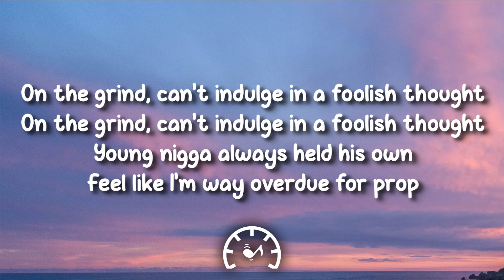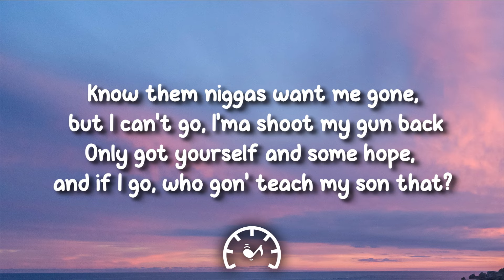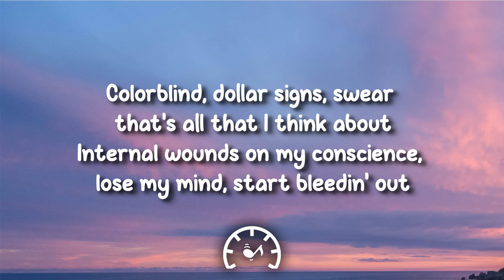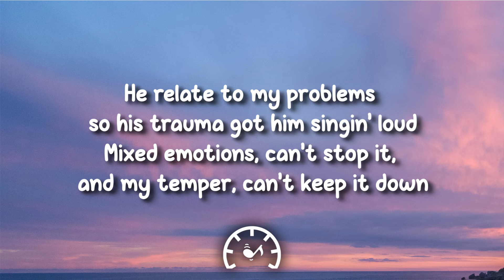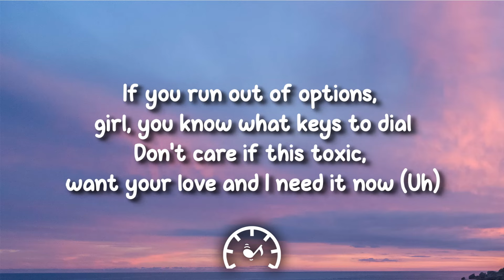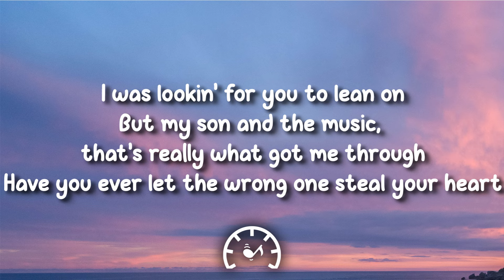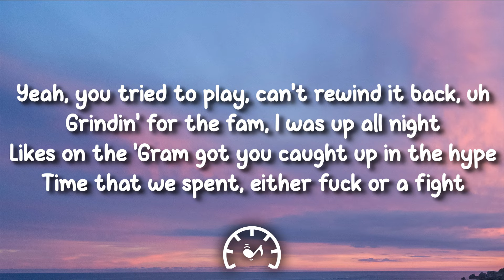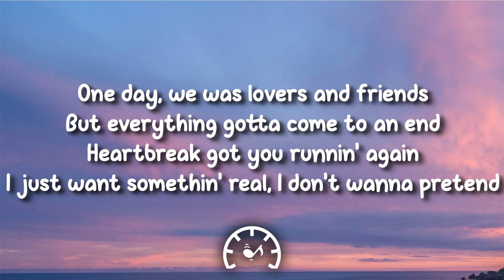Polo G - Partin Ways (Lyrics)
🎤 Lyrics:

On the grind, can't indulge in the foolish stuff
Young nigga always held his own
Feel like I'm way overdue for prop
Fed up, hell yeah, I been through a lot
Keep it on me, come see if that's true or not
Dropped the rakes, two Gs and a 4L
That's how me and all my troopers rock
Play with us, fuck around, get your shooters shot
It's gon' be a sad day when that Ruger knock
We ain't done yet, we gon' spin the block
Face shot, Spot News, what we do to opps
Know them niggas want me gone
But I can't go, I'ma shoot my gun back
Only got yourself and some hope
And if I go, who gon' teach my son that?
Breakup, tryna blame my faults and time goes on
But we always run back
Tryna find ways just to cope, I been there before
Know we all been done bad
Colorblind, dollar signs, swear that's all that I think about
Internal wounds on my conscience, lose my mind, start bleedin' out
He relate to my problems so his trauma got him singin' loud
Mixed emotions, can't stop it, and my temper, can't keep it down
If you run out of options, girl, you know what keys to dial
Don't care if this toxic, want your love and I need it now (uh)
One day, we was lovers and friends
But everything gotta come to an end
Heartbreak got you runnin' again
I just want somethin' real, I don't wanna pretend
Really felt connections from the touch of your skin
Constantly drinkin', I'm stuck in a binge
Are you careless or was it revenge?
Crazy what the true colors can blend, oh
Think about me all day, what you probably do
Now you tryna get used to somebody new
I could've rushed in some shit just to copy you
I just put all my feelings inside the stu'
I was lookin' for you to lean on
But my son and the music, that's really what got me through
Have you ever let the wrong one steal your heart?
I been a victim of robbery too, uh
We partin' ways and I'm fine with that
'Cause the same old shit, ain't got time for that
Common sense, that's what your mind would lack
Yeah, you tried to play, can't rewind it back, uh
Grindin' for the fam, I was up all night
Likes on the 'Gram got you caught up in the hype
Time that was spent, either fuck or fight
Then our hearts got cold 'cause the love wasn't right, uh